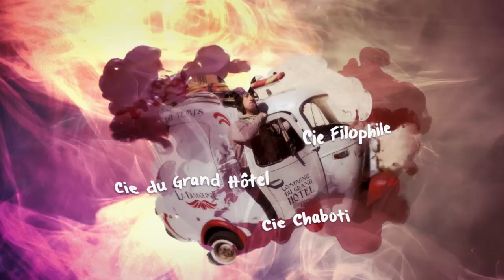Les fêtes de Gayant 2014 à Douai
Bande annonce des fêtes de Gayant et du festival des Binbins 2014